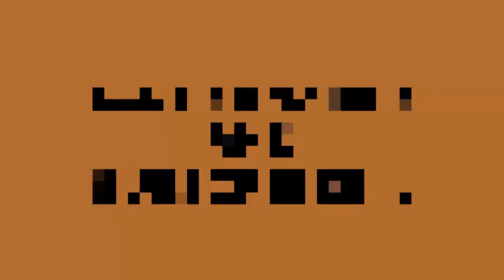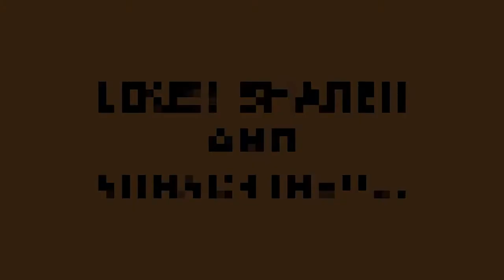Girmit recipe in kannada/Hubli-Dharwad Special Girmit Recipe/Masala Puff Rice